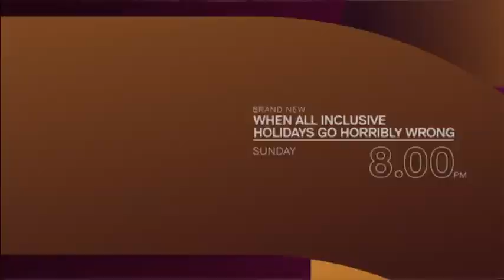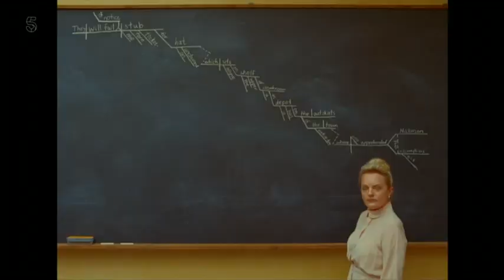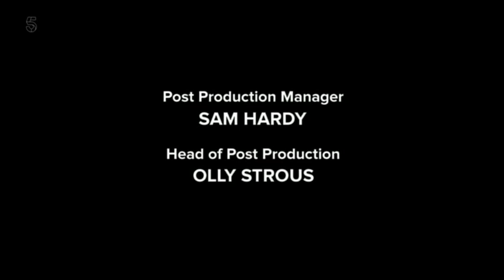Channel 5 - Access - 26th February 2020 (3am)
The very last Access before the rebrand.

With thanks to @superlegendary

No profit is made off of any videos on this channel and none of the videos on this channel intend to infringe anyone's rights. This is all for fun as well as entertainment/archival purposes only.